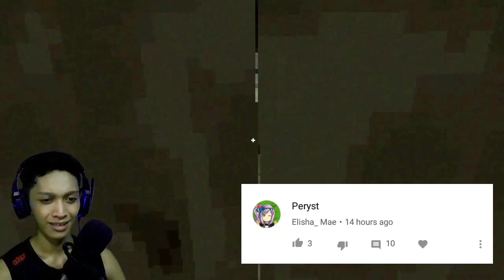Last Part | THE SILENT HOUSE - part 9 (ending)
THE SILENT HOUSE ENDING
PART 9

sa wakas natapos narin ang paghihirap ko haha whooo sana naenjoy nyo lahat ng part idol, dito narin nagwawakas yung shout out hahaha pero pag may new horror game na part by part ulet babalik ko ulet yung shout out na top 20 na first na nag comment, salamat iloveyou idols and thank you

join to my facebook fan page
(JAMES ROBIN Q. GUIRRE FANS GROUP)
and also like my facebook page
(Hiyooow idols)

- comedy | funny | scary | horror | creepy
- mobile | android | phone | pc

Maico PH

END
ENDING
FIN
FINISHED
FINISH
COMPLETE
COMPLETED